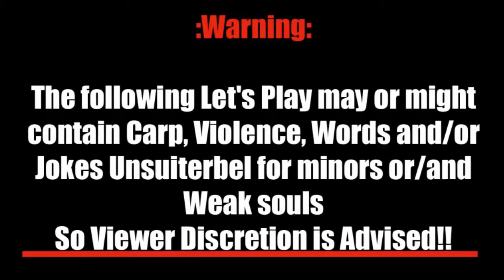Wee Play HQ ME EP1 Part 5: TALIIIIIIIIIIII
in this let's play you hear:
Solovar
Little Blue

this is also the last part of episode 1, expect ep 2 starting like some time with in the next 14 days or some... also Skyrim soon